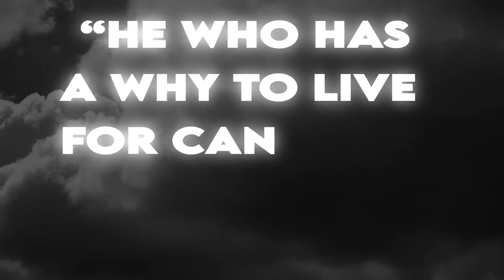We Are The First Generation Of Men With No Purpose